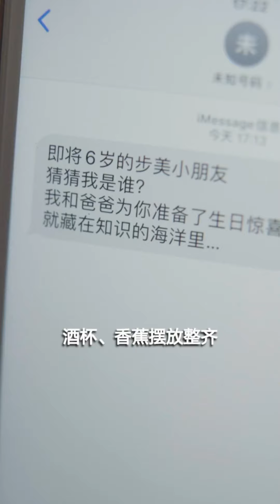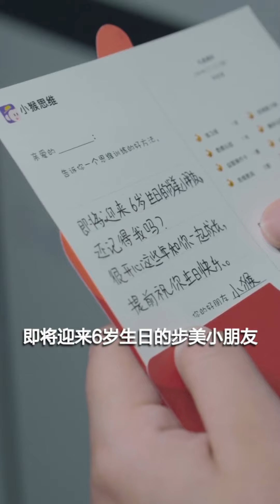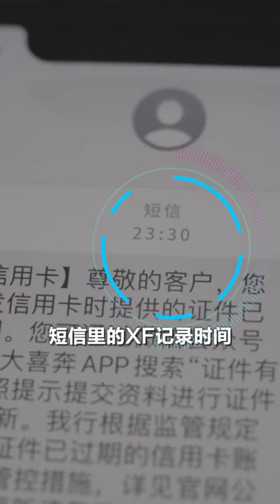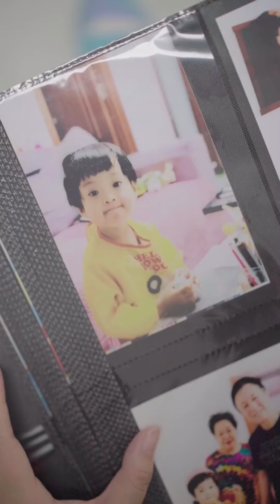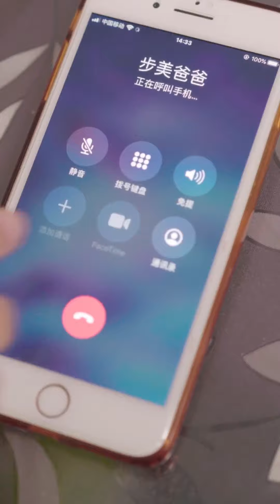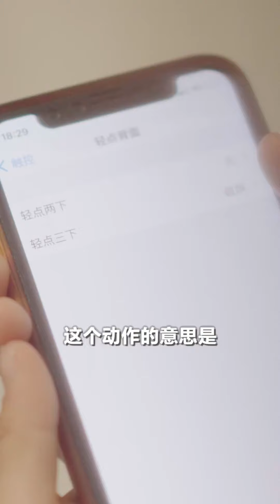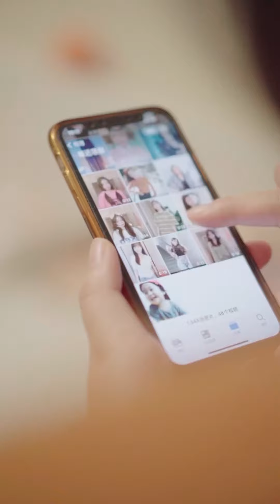步美爸爸突然失踪了，神秘的电话到底是谁打来的？他为什么会说...【名侦探步美】